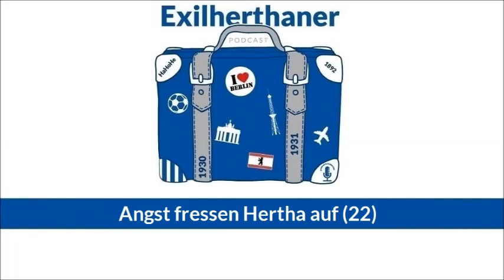Angst fressen Hertha auf (22)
Der Sieg gegen Paderborn will nicht so richtig überzeugen.

Zum ersten Mail nehmen wir eine Podcastfolge in Köln auf, passend zum nächsten Auswärtsspiel beim 1.FC Köln. Christophe, Lennart und Robert sind Exilherthaner, die in Köln beziehungsweise Bonn leben.

Gemeinsam sprechen wir über die Auswärtsniederlage in Mainz und den schmeichelhaften Heimsieg gegen Paderborn. Bei aller Freude über die 3 Punkte, wir sparen dabei nicht mit Kritik.

Steven alias Sogenannter Blogger ist Mitinitiator der Faninitiative „blau-weißes Stadion“. Mit Brehmchen spricht er über die Ziele und Ansichten der Initiatoren.

Und wir lernen, was ein Lauf-Date ist.